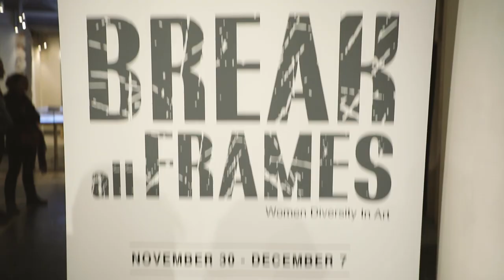Break all Frames || UNDP Lebanon